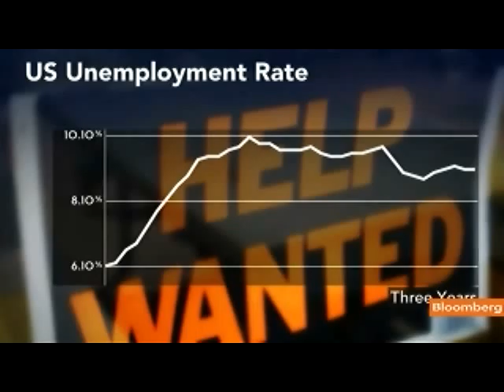Behravesh Says Obama Should Take `Bold' Approach on Jobs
Sept. 8 (Bloomberg) -- Nariman Behravesh, chief economist at IHS Inc., talks about President Barack Obama's address to Congress today on a plan to spark job growth, and the outlook for the U.S. economy.
     Behravesh speaks with Deirdre Bolton and Erik Schatzker on Bloomberg Television's "InsideTrack." (Source: Bloomberg)